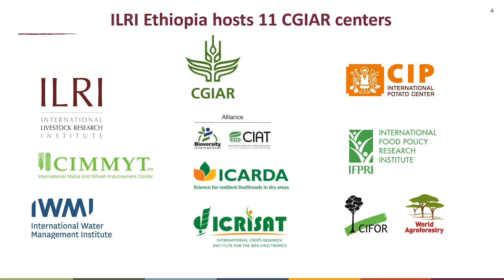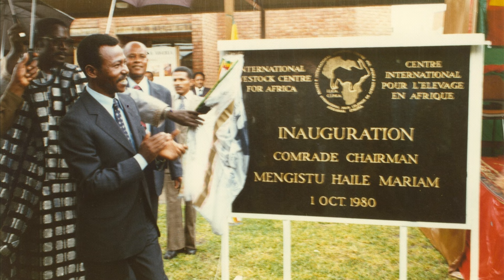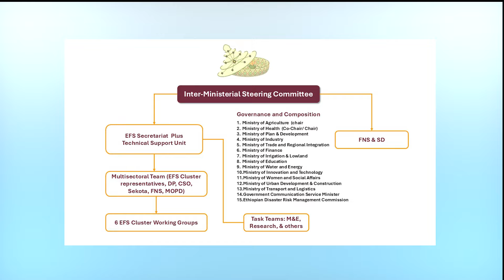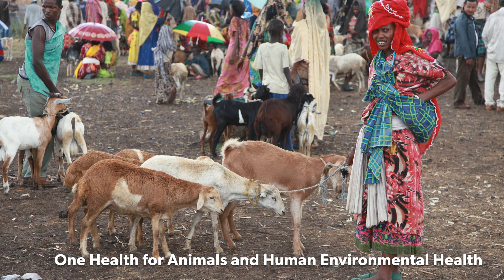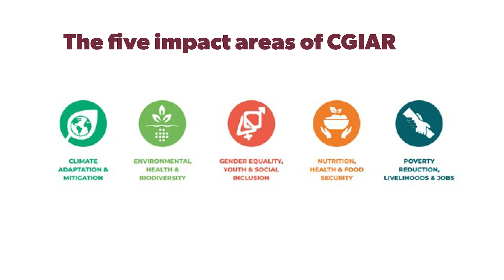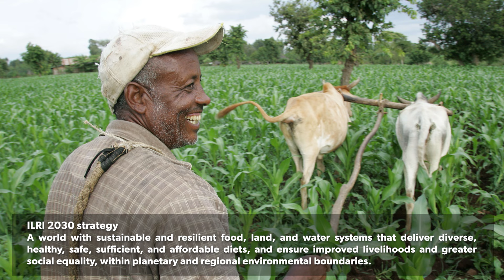Fifty years of innovation: Celebrating ILRI Ethiopia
This film highlights the work that ILRI /CGIAR and Ethiopia partners in improving and transforming livelihoods in the country over the past 30 years. It was produced as part of ILRI 50 years celebrations in Ethiopia.